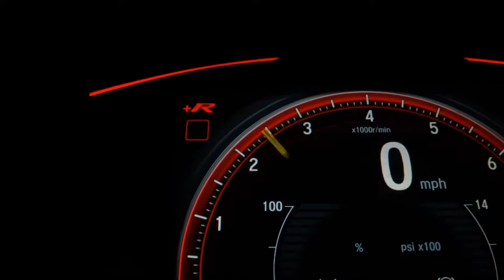JEEP RENEGADE - 2016 - Araraquara/SP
RARIDADE COMPLETO AUTOMATICO 4x4 DIESEL COM BAIXA KM ORIGINAL, APENAS 50 MIL KM EM OTIMO ESTADO DE CONSERVAÇÃO MUITO ECONOMICO E FORTE!

RENATA AUTOMÓVEIS
Em Frente ao Terminal Rodoviário
Araraquara - SP

Dados do Veículo
Veículo: JEEP / RENEGADE 2.0 16V TURBO SPORT 4X4
Ano: 2016/2016
Combustível: DIESEL
Portas: 4 PORTAS
Câmbio: Automático
Cor: VINHO
KM: 50.900

✅ Air Bag
✅ Alarme
✅ Ar Condicionado
✅ Desembaçador Traseiro
✅ Direção Hidráulica
✅ Freio ABS
✅ Rádio
✅ Tração 4x4
✅ Travas Elétricas
✅ Vidros Elétricos
✅ Limpador Traseiro
✅ Som Original